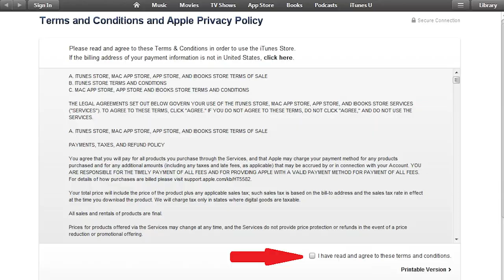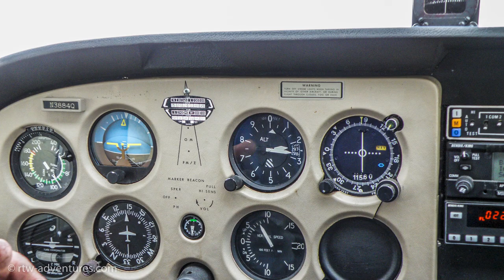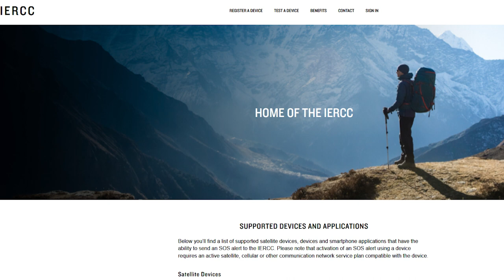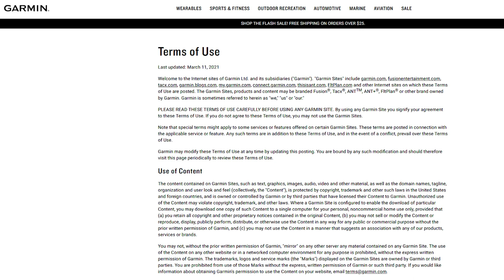Insurance for Motorcycle Trip | What You Need to Know?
Do you believe in Insurance? Do you know these traps?

Insurance is important, right? But what is even more important is to understand what exactly it means. What is real coverage and what will just waste your money? In this video, I will share my thoughts on this topic.
Insurance is something that came a bit late in my country, about 25-30 years ago. Before that, we were driving our cars and motorcycles without it. I am not saying that it was better, but it worked one way or another.

Free PDF file: "10 things that you have to learn before you start your motorcycle trips"